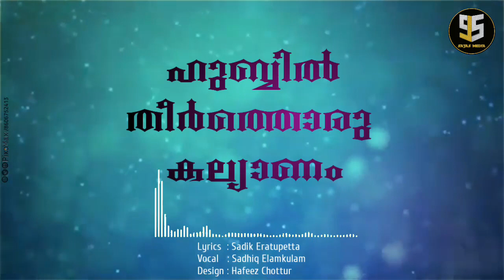ഹുബ്ബിൽ തീർത്തൊരു കല്യാണം|Hubbil theerthoru Kallyanam|Wedding Song|Sadhiq Elamkulam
With Wishes :AL-BUDHA STUDENTS UNION
LYRICS :SADIK ERATTUPETTA
SINGER:SADHIQ ELAMKULAM
PRODUCERS:AL-BUDHA STUDENTS
SPECIAL THANKS: